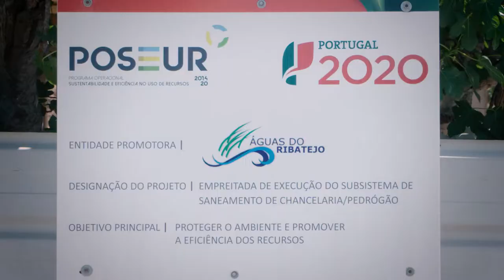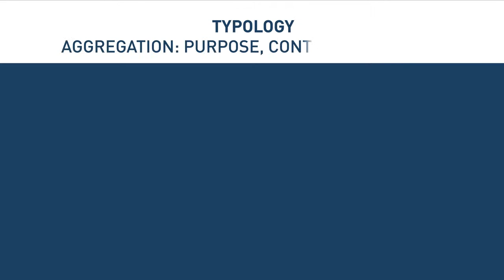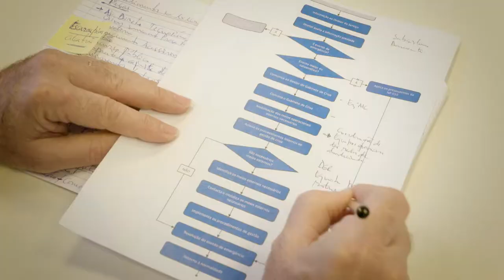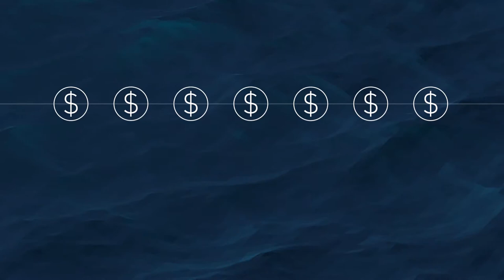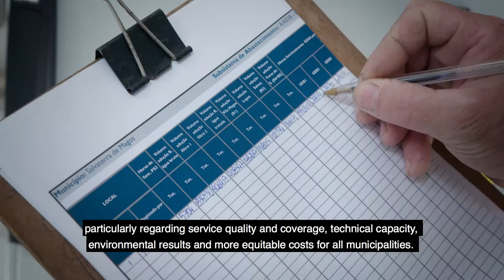Washington DC Water Video Production: "Portugal's Water Utility Aggregation," World Bank Group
In the Ribatejo region of Portugal, municipalities began discussing a possible aggregation within the framework of a Public Policy approved in 1993. However, in 2005, the political majority changed within one of the municipalities. Opposed to making investments in neighboring rural areas, leaders in a wealthy city withdrew from the aggregation process. However, with the goal of achieving better quality services and greater environmental sustainability, Águas do Ribatejo in Portugal moved forward with aggregation. Watch doubts and tensions overcome after two municipalities withdrew permanent political support after implementation of WSS utilities aggregation in Portugal.

RESOURCES

TRANSCRIPT

Jaime Baptista, former President, Portuguese WSS Regulator: The aggregation of the Water and Sanitation Sector in Portugal evolved significantly within the framework of a Public Policy approved in 1993.

VO: In the Ribatejo region, as in many others, municipalities began discussing a possible aggregation. However, in 2005 a political majority changed in one of the municipalities. Opposed to making investments in neighboring rural areas, leaders in a wealthy city withdrew from the aggregation process—which was initially contentious and caused delays.

VO: Several years later in 2009—with the added incentive of European Union grants, which covered 60% of new investment—Aguas do Ribatejo moved forward with a renewed momentum and a sense of solidarity.

Jaime Baptista, former President, Portuguese WSS Regulator: A main objective was to achieve better quality services and greater environmental sustainability, compliant with EU legislation.

VO: The purpose of Portugal’s aggregation was to improve performance, professionalize service, and reach EU environmental standards.

VO: Aggregation was strongly incentivized by EU Cohesion Funds, but it still took determined leadership to move forward uniting seven towns covering 3,000 square kilometers and about 150,000 people.

VO: The scope was comprehensive, covering both water and wastewater through production, distribution, collection, and treatment.
Jaime Baptista, former President, Portuguese WSS Regulator: In the case of Águas do Ribatejo, we had seven municipalities with seven different tariff structures. The idea was to institute a standardized tariff throughout the territory that would be sufficient to recover costs.

VO: Águas do Ribatejo’s restructuring implied corporatization, which transformed dispersed municipal water departments into autonomous entities, with managerial independence.

Francisco Oliveira, Board Chair, Águas do Ribatejo: Prior to Aggregation, each municipality had its own cost structure, warehouses, and staff. Today this structure is centralized, which allows for significant cost savings in the system.

António José Ganhão, former Mayor, Benavente: Solidarity was key. Well-served municipalities with fewer needs were willing to join the system and act in solidarity with those in need of more investment.

Francisco Oliveira, Board Chair, Águas do Ribatejo: The Águas do Ribatejo model is based on system sustainability. It covers both water and sanitation, including transmission and distribution services for the entire system.

Francisco Oliveira, Board Chair, Águas do Ribatejo: Águas do Ribatejo has exceeded our wildest expectations.